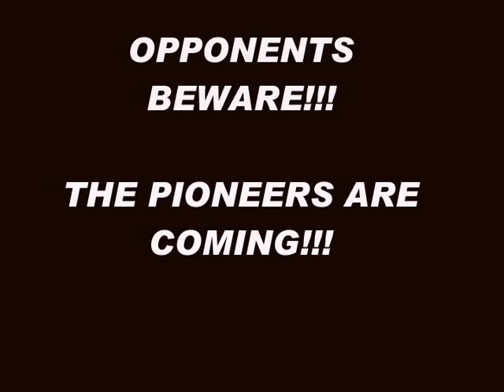Grinnell College Baseball 2009 Preseason Baseball Video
Our preseason video used before our first game.